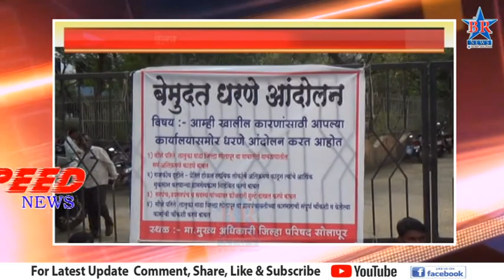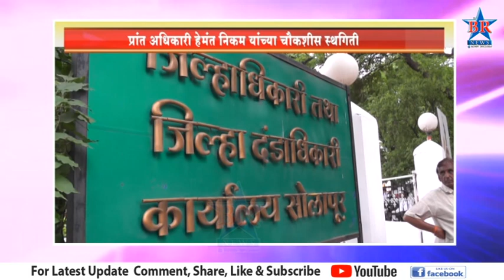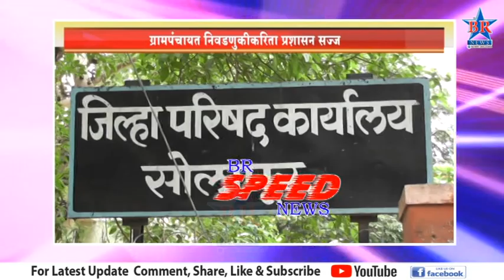Speed News 15 12 2022